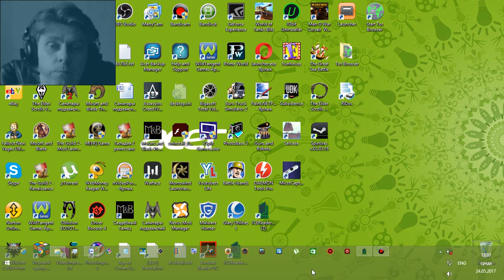Секрет молодости и долгой жизни kostandi George Kostandi